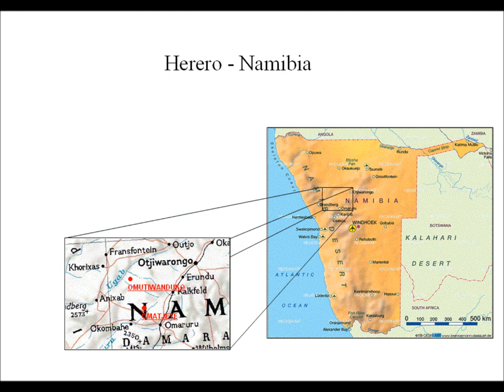Mbatara mbamumu wilddogs HERERO MUSIC NAMIBIA MUSIC SEHERERO